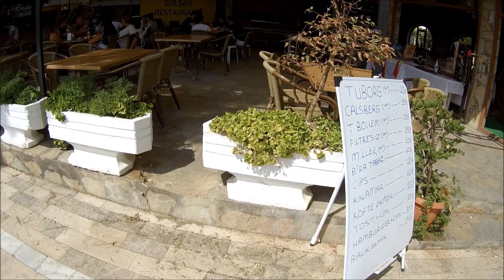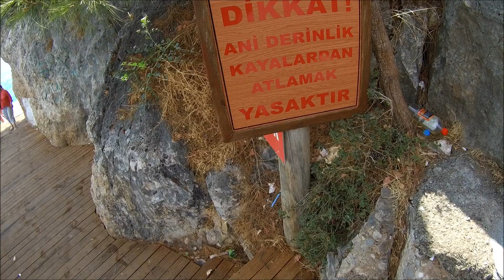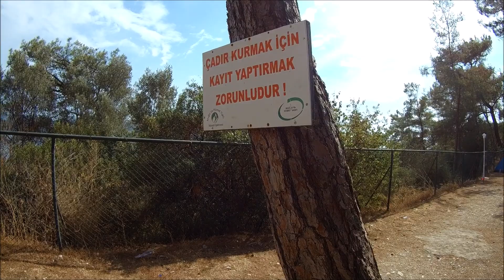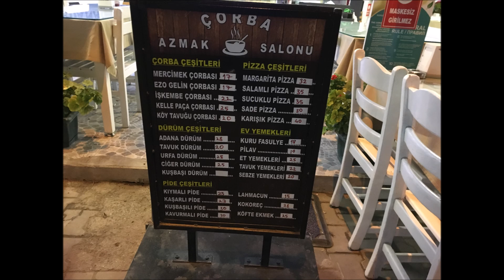AKYAKA'DAKİ MÜTHİŞ KAMP ALANI - Aşıklar Yolu ve Kamp Alanındayım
Turumun bu ayağında mecburi olarak yeniden Akyaka'dayım. Bu sefer oldukça keyif aldım